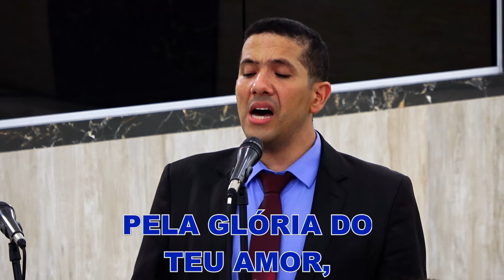Reunião Especial (Coro Infantojuvenil) - 12/10/2023 - Sede - São Paulo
Prometeu aos seus Apóstolos que voltaria no Tempo da Regeneração, como última oportunidade de salvação aos bons e humildes de coração antes da aplicação do juízo final. Faria novas todas as coisas e enviaria um outro Espírito Consolador, semelhante a Ele em poder, virtude e graça, e prepararia na sua Igreja um novo povo para Deus, guiado e protegido por um Pastor por excelência conforme a sua promessa:

Doações:
PIX - Igreja Apostólica
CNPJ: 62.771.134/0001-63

00:00 - Oração Inicial;
05:48 - Hinário Nº001: Igreja Forte;
07:04 - Hinário Nº045: A Maior Alegria;
09:26 - Hinário Nº179: Graças, Graças a Deus;
10:26 - Coro Infantojuvenil: Louvor do Pequeno Coração;
15:05 - Coro Infantojuvenil: Sou Pequeno mas Queto te Servir;
18:21 - Solo Infantojuvenil: Santa Vó Rosa Meu Consolador;
22:54 - Coro Infantojuvenil: Casa Protegida;
26:28 - Depoimento de Fé;
29:10 - Orquestra Infantojuvenil: Meu Sonho Infantil;
38:45 - Coro Infantojuvenil: Quem é Jesus;
46:01 - Coro Infantojuvenil: Pedido a Jesus;
50:34 - Solo Infantojuvenil: Rainha do Meu Coração;
57:16 - Coro Infantojuvenil: Coração de Criança;
01:07:10 - Boletim Oficial Nº3.632: Santa Vó Rosa: A Glória De Jesus e de Todo o Reino dos Céus;
01:17:02 - Hinário Nº172: Nesta Hora de Oração;
01:19:27 - Hinário Nº118: Graças te Damos oh Pai;
01:20:45 - Oração Final.